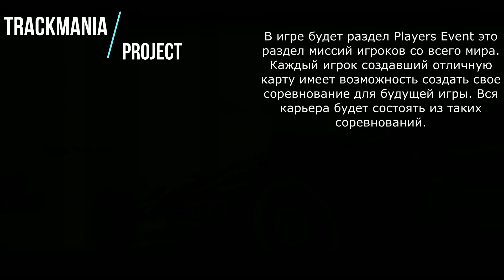Trackmania Project \ Обзор самостоятельного издания \ Комментарии разработчика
На смены скучным и унылым деталям CrashDay, которые я смело похоронил идет перевоплощение Трекмании. Всем гонкодрочерам и рекордо мачосам посвещается! К сожаление нет возможности полной кастомизации игры и редактировать игровые режимы для полного замещения темой Трекмании, но все же дает возможность насладиться темой. Скачать последнюю версию можно по этой ссылке